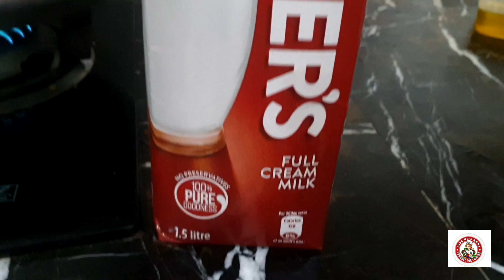Sheer Khurma Recipe Dessert Vermicelli Recipe in Urdu and Hindi Eid Special Recipe by Cook With Amna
Sheer Khurma Sweet Dessert Recipe by Cook With Amna

This recipe is very easy and tasty
It's a very quick and easy receipe.

Please like my Fb page
Cook With Amna
For *Aloo bukhara Recipe*